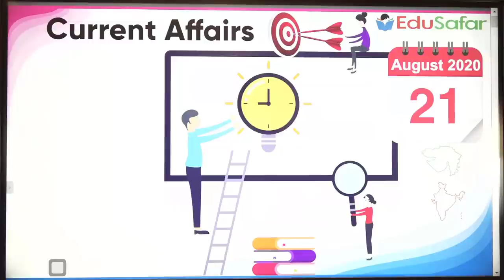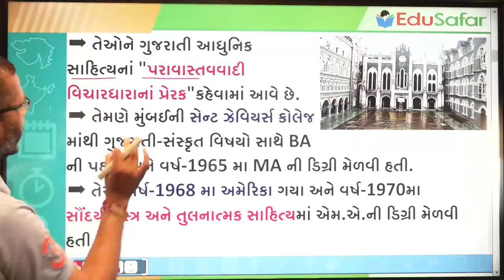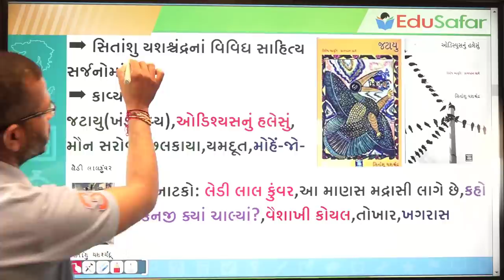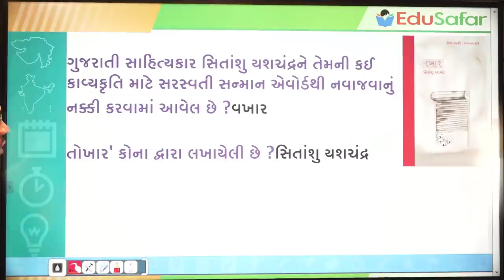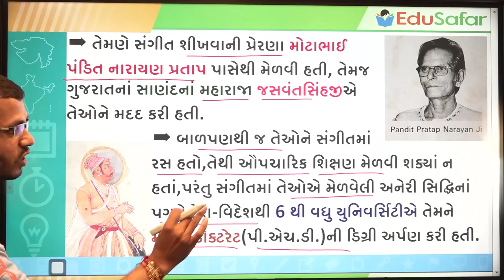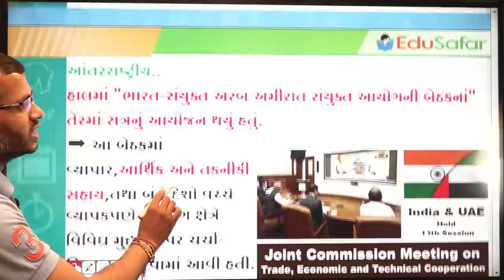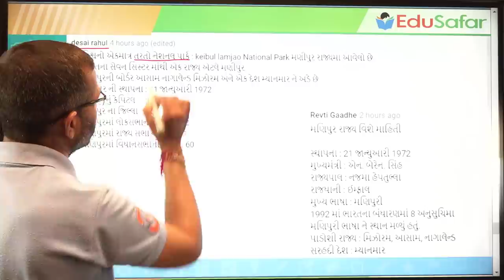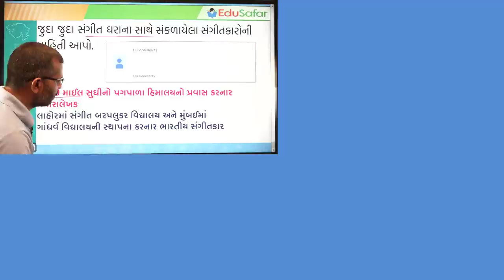21 August 2020 Current Affairs in Gujarati with GK By EduSafar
Current Affairs In Gujarati With GK  21 August 2020 By Edu Safar

પ્રસ્તાવિક ચર્ચા
દિન વિશેષ
વિશ્વ સમય
ખેલ જગત